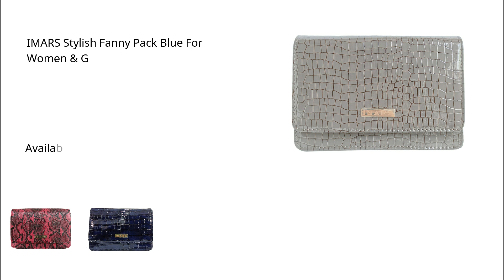Digital Shopfront Transformation: Harnessing the Power of Amazon Product Videos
Welcome to the Standout Matrix Channel, where excellence meets innovation! Dive into our digital services for expert insights and strategies tailored to elevate your business and social identity. Let us empower you to grow with our suite of digital solutions!

Dive into a world of endless opportunities. Explore our services and transform your social media presence today!

🎥 Video Services:
   - Video Editing: Enhance your videos professionally.
   - Professional Video Editing
   - Videography: High-quality video production.

📷 Photo Services:
   - Professional Product Photoshoot
   - Photo Editing: Expert touch-ups for your photos.
   - Product Photoshoot: Showcase products with stunning photography.

📈 Digital Marketing:
   - Dynamic Marketing: Boost your online presence.
   - Facebook Ads Manager
   - Google Ads Manager

📝 Content Creation:
   - Engaging Content: Tailored content creation.
   - YouTube, Instagram, Facebook, Brand content

📱 Social Media Management:
   - We manage Your Social media accounts

🎨 Design Services:
   - Logo Design: Professional brand identity.
   -  Banner Design

🔧 Other Services:
   -  Resume & Website Building: Stand out professionally.
   -  Brand Boost & Online Courses: Strengthen your brand and skills.

Ready to skyrocket your business to new heights? Hire us today and let's soar together!